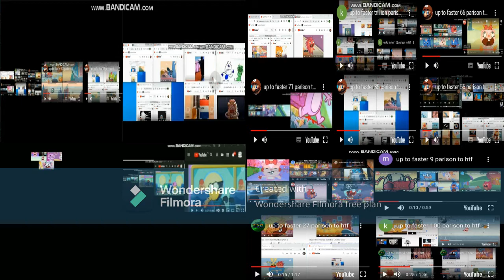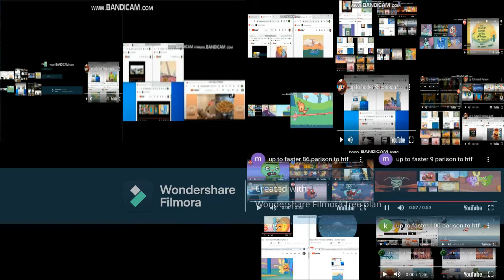htf all on one 3